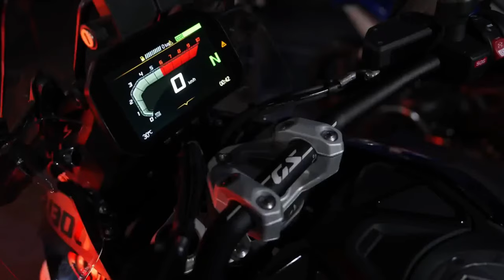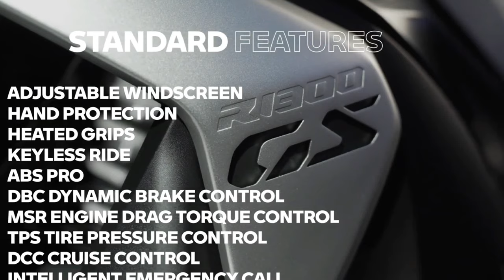2024 BMW R1300GS Adventure Performance Review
2024 bmw r1300gs adventure Performance Review @motoadv6305